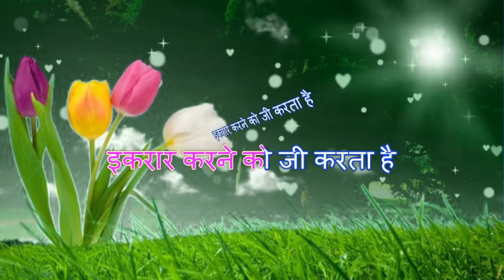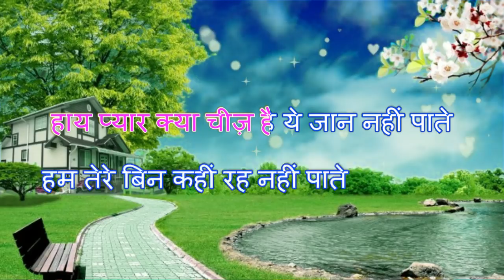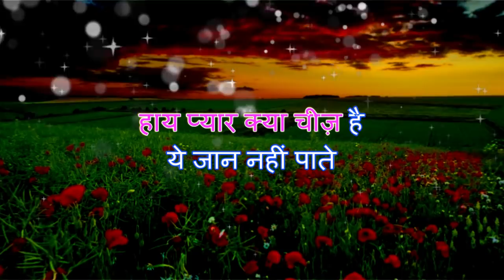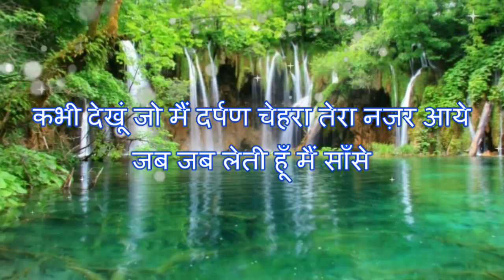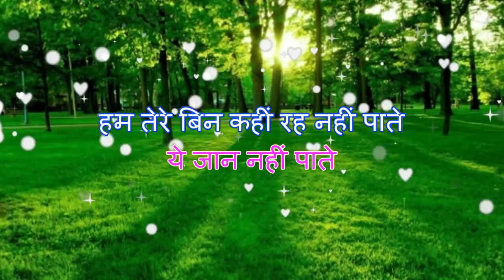Hum tere bin reh nahi pate sadak movie Song Cover By Annu Parveen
Song - Hum Tere Bin Kahin Reh Nahin Paate
tum nahi aate to hum mar jate,
Film - Sadak
star, sanjay dutt
poja bhatt
Singer - Anuradha Paudwal, Manhar Udhas
Cover : annu parveen
Lyricist - Sameer, Surendra Sathi, Rani Mallik
Artist - Sanjay Dutt, Pooja Bhatt
Hum Tere Bin Kahin Reh Nahin Paate
Ham Tere Bin Kaheen Rah Nahi Paate Tum Nahi Aate To Ham Mar Jaate
Haay Pyaar Kya Cheez Hai Ye Jaan Nahi Paate
Ham Tere Bin Kaheen ...

Ude Khushbu Kali Mahake Ye Rut Badale Bahaar Aaye
Muhabbat Karne Ki Jaanam Umra Ek Baar Aaye
Tumhen Pyaar Karne Ko Ji Karta Hai Ikaraar Karne Ko Ji Karta Hai
Tum Nahi Hote To Dil Na Lagaate Dil Ki Tadap Ham Kisko Bataate
Haay Pyaar Kya Cheez Hai ...

Tum Nahi Hote To Ham Mar Jaate

Bhulaaye Se Na Bhoolen Mere Dilbar Teri Baaten
Teri Yaadon Mein Guzareen Kai Subah Kai Raaten
Tujhase Door Jo Kaheen Ham Jaayenge Har Ghadi Ham Tujhe Yaad Aayenge
Teri In Baaton Se Ham Ghabaraate Tauba Tum Hamein Kitna Tadpaate

Kabhi Dekhun Jo Main Darpan Chehara Tera Nazar Aaye
Jab Jab Leti Hoon Main Saansen Teri Khushbu Bikhar Jaaye
Tere Bin Ab Jeena Mushkil Hai Main Dil Hoon Tera Tu Mera Dil Hai
Sari Umra To Ham Pachhataate Raaz Koi Jo Tujhase Chhupaate